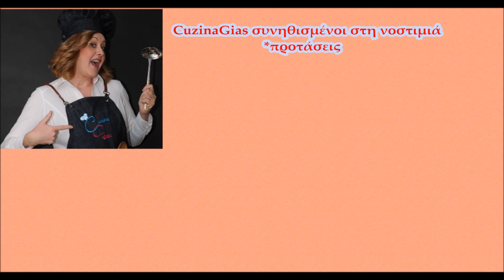καρότο γλυκό κουταλιού cuzinagias carrot sweet recipe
"Καρότο γλυκό του κουταλιού σε ροδέλες ή ξύσμα" είναι ένα από τα γλυκά του κουταλιού της ελληνικής κουζίνας. Βράζουμε για λίγο τα καρότα σε ροδέλες για να "σπάσουμε" τη μυρωδιά του καρότου, μπορούμε όμως να τα βράσουμε και κατευθείαν αν μας αρέσει.
Καλή επιτυχία!!
cuzinagias